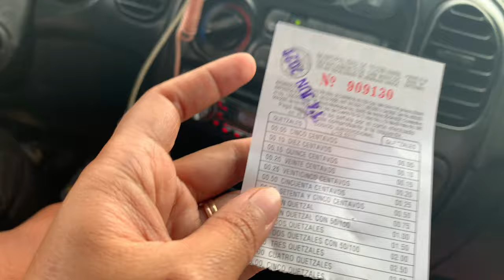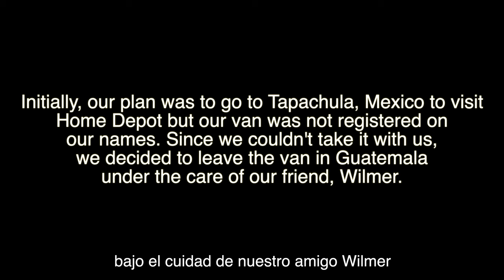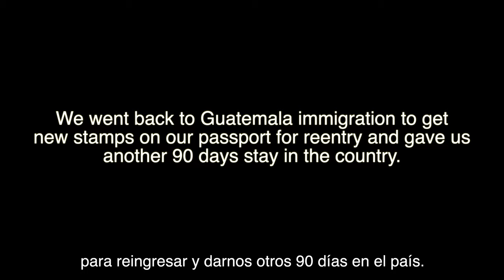VISA RUN:Crossing Border TECUN UMAN, GUATEMALA to MEXICO | Travel Vlog 2021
On June 2021, we traveled to Mexico by car, crossing the border from Guatemala for a visa run. We chose the border of Tecun Uman, Guatemala  because its the closest border to us, about 5 hours of drive. We got a lot of struggles along the way but we survived! It was a crazy experience and what a day! First time to experience this kind!

I hope you guys enjoyed this video. Please watch out for more of our upcoming Guatemala adventures and join us as we explore the beauty of this country.

GEARS WE USED FOR OUR TRAVEL ADVENTURES